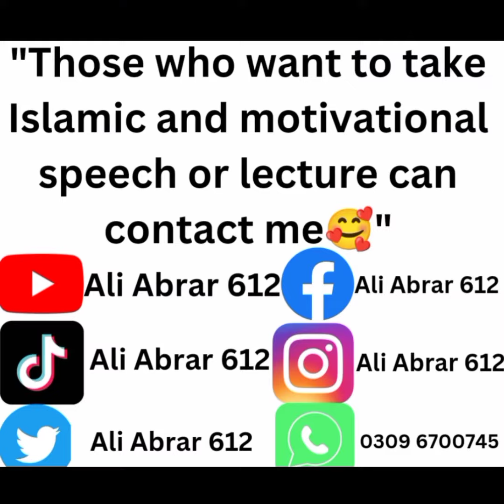قربانی کا مکمل بیان/# 1 on Trending/Top 5 motivation video/Islamic video/viral video/Ali Abrar 612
islamic calendar
islamic baby girl names from quran
islamic prayer times
islamic quotes
islamic date
islamic dp
islamic dream interpretation
islamic months name
islamic wallpaper
viral video
viral infection
viral fever symptoms
viral meningitis
viral conjunctivitis
viral infection symptoms
viral gastroenteritis
viral rash
viral pneumonia
viral hepatitis
viral hashtags for instagram
viral video link
viral exanthem
viral conjunctivitis treatment
viral indian matchmaking
viral apk
viral again
viral apps
viral and aashay
viral arthritis
viral arabic song
viral account tiktok
viral again login
viral ad
viral attack
viral and bacterial diseases
viral app apk
viral apps 2023
viral and bacterial infection difference
viral and bacterial meningitis
viral baba
viral baba in madina
viral bhayani
viral bronchitis
viral bhayani youtube
viral bio for tiktok
viral bhayani instagram
viral buzurg
viral bazurg
viral baba ji
viral baba in saudi
viral bronchiolitis
viral background
viral baby hashtags
viral videos
viral couple video
viral couple
viral cough
viral content
viral clips
viral chopper
viral cat video
viral chest infection
viral capcut template
viral chop
viral content for youtube
viral captions for instagram
viral diseases
viral dance girl
viral diarrhea
viral description for youtube
viral diarrhea treatment
viral diseases in animals
viral diseases in pakistan
viral dance
viral description for youtube shorts
viral dp
viral diseases in humans
viral disease meaning in urdu
viral diseases in plants
viral dna
viral diseases pdf
viral encephalitis
viral eye infection
viral envelope
viral exanthem rash
viral ecom adz
viral encephalitis csf
viral encephalitis radiology
viral english songs
viral envelope is made up of
viral exanthem in babies
viral encephalitis treatment
viral enteritis
viral eczema
viral fever
viral finder
viral fever duration
viral flu
viral fever in karachi
viral facebook reels hashtags
viral fever treatment
viral fever in pakistan
viral fever in kids
viral flu treatment
viral fever in babies
viral flu in karachi
viral flu in pakistan
viral girl
viral girl ayesha
viral girls video
viral gastroenteritis treatment
viral group whatsapp
viral genome
viral girl dance
viral gastroenteritis in children
viral girl pic
viral games
viral grab
viral growth cycle
viral girl ayesha new video
viral hashtags
viral hashtags for tiktok
viral hashtags for youtube
viral hashtags for facebook
viral hashtags for youtube shorts
viral hub
viral hepatitis treatment
viral hashtags for tiktok in pakistan
viral hashtags for instagram reels 2023
viral hashtags for youtube shorts 2023
viral instagram hashtags